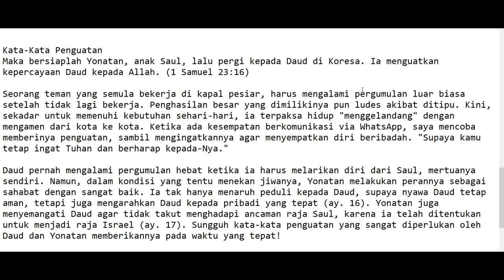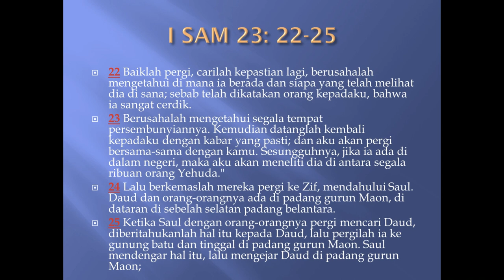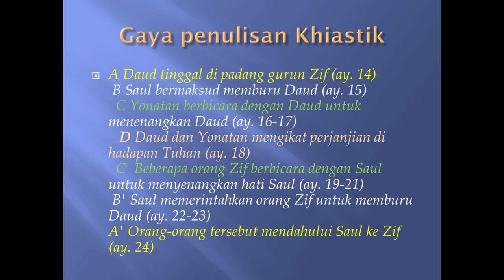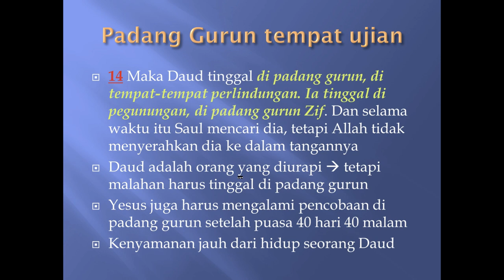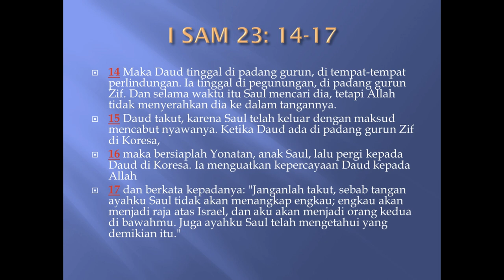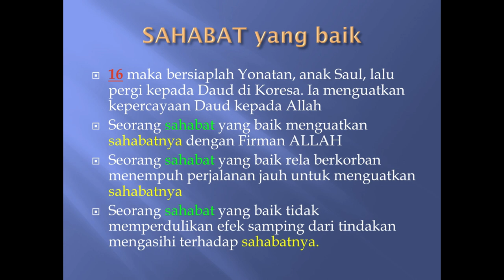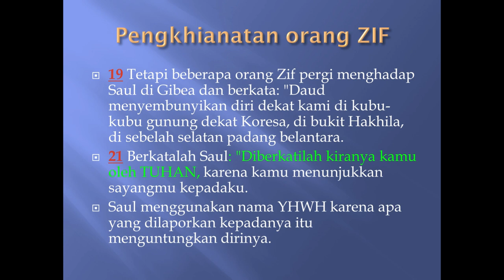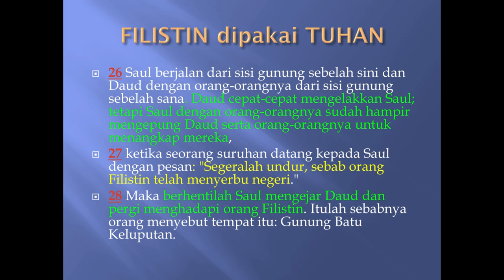Renungan Bersama Hadi 131120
Renungan pada hari ini membahas tentang Iman Yonathan dan Janji Tuhan kepada Daud
Daud sekalipun dijanjikan menjadi raja tetapi harus mengungsi di padang gurun
mengalami masa masa yang tidak enak